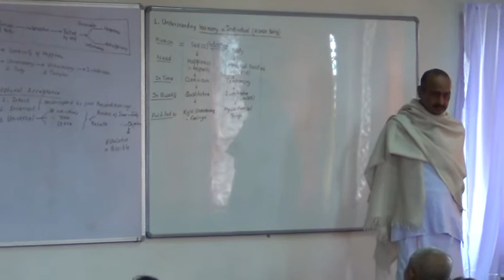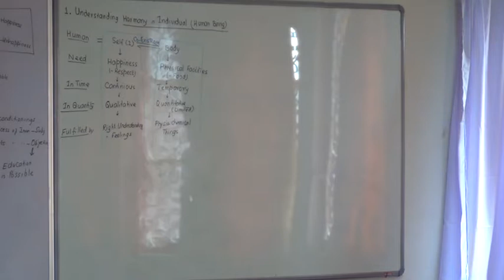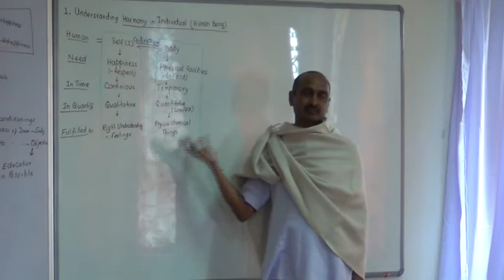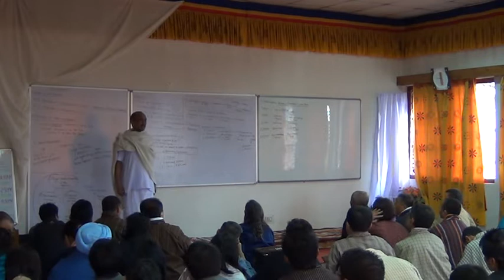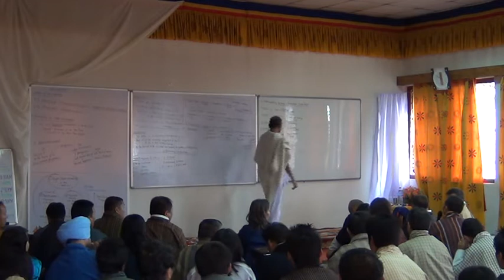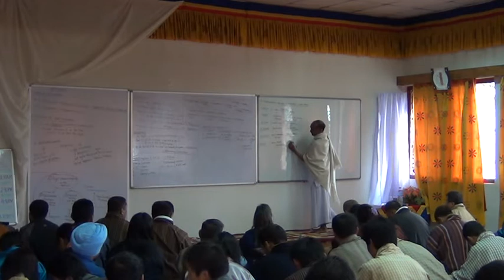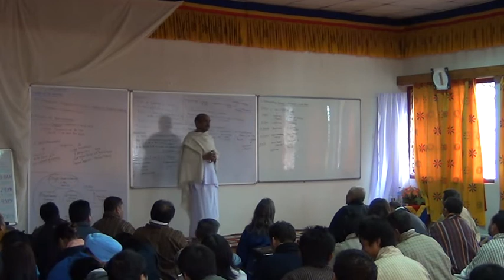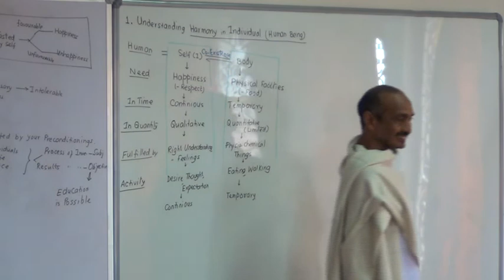1 0 Harmony in Human Being 3